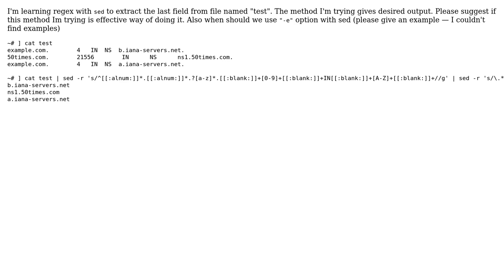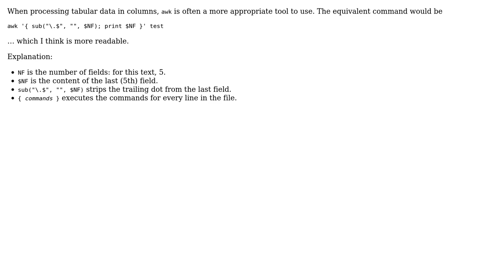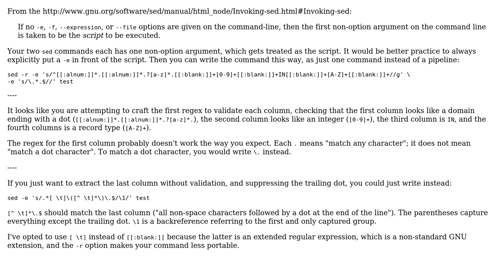Code Review: Using sed regular expression to extract domain name from file (2 Solutions!!)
Code Review: Using sed regular expression to extract domain name from file

With thanks & praise to God, and with thanks to the many people who have made this project possible! You are responsible for your own actions.